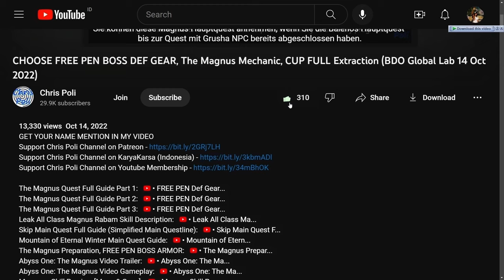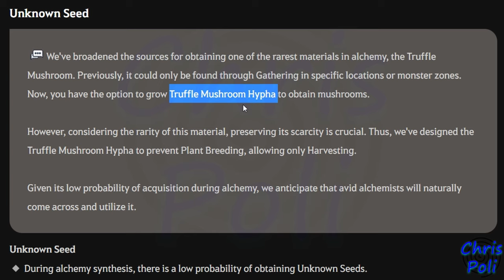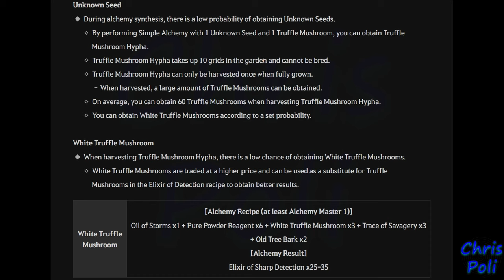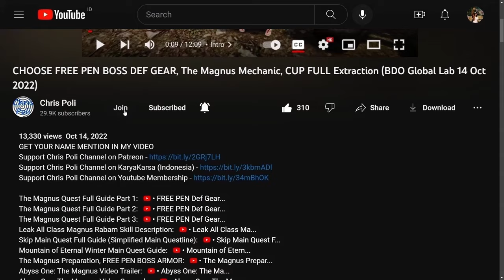Truffle Seed & Gathering Location Guide, Critical Damage Elixir of Sharp Detection, BDO Black Desert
Special Thanks To:
Gold Member:
  - DubyaDude
  - Doki
  - Angel
  - Aeyrton
  - Snoods
  - Xoren
  - Avrilka
  - EL Familia
  - Drunken BDO
  - Jeff
  - LegendzZ
Silver Member:
  - Pickles
  - Senmetsu
Bronze Member:
  - Art Aizen
  - JELLY
  - Matenga
In-Active Member:
  - JimmySnakes
  - Bebu
  - Deathraki
  - DevilzSoull
  - Ofdimaelr
  - Dhoomasiani
  - iSmokejumper
  - ALD
  - Grosag
  - Cho Ttomate
  - SaniePeGard
  - Wammy
  - Havoc|Palag2
  - SorcShopTV
  - Illyananiko
  - Lana ♥ Linda
  - KiLLSTEAL
  - Devineblur
  - Nejc Tušek
  - Loafie
  - Ricky
  - Alexandre
  - Transatlanticize
  - Kesshouban
  - TokenR42
  - UNENDINGFEAR
  - Demonyte
  - BenNike
  - CripsGang
  - Isaac Nathanael
  - Choz
  - ThugWill Ch.
  - Homie
  - Jan-Andres Alvaro
  - KAIMANA
  - Zelusoz
  - Zacrue
  - RenegadesX
  - Clouty
  - MoonpieBDO
  - Humeri
  - MAGNUMSCHLONG
  - Henry
  - Populatus
  - SusuKentalManis
  - Dan L
  - Fandorin
  - Crowkshire
  - Firdaus
  - Tepan Gaming
  - GimontFindingGF
  - VIzsla
  - AghanimScepter
  - Remi-(AWJL)
  - Platinia
  - SkawColambia
  - Nawaf
  - SnikiBiki
  - Agis_II (NA Guild)
  - DavidJeonChuong
  - EdwardMaboLim
  - Trancestor
  - LickyCleanies
  - Soonuh
  - Puuf
  - Kinnsley
  - LeeChamp
  - Carlsenn
  - LazyLeader
  - MysticForest
  - ThePirateBeowolf
  - Charles
  - Henry
  - UpScale
  - Kenny
  - Preligrium
  - Lowch
  - Spartan (NA Guild)
  - Doughnuts
  - Ellion
  - Bumaru
  - CaptainSpock
  - Leon Muhkuh
  - Mansuru
  - Miuse
  - Ryusei
  - Mr Joiner
  - M. Owen
  - Deffmond
  - Pulv

Time Stamp:
00:00 Intro
00:13 Tips to Watch Any of Chris Poli's Video
00:35 Update Truffle Seed (Truffle Mushroom Hypha)
01:07 How to Get Unknown Seed
02:22 Crafting Truffle Mushroom Hypha (Seed)
03:00 How to Plant Truffle Mushroom Hypha
03:13 Free 10 Grid Fence Guide
03:48 Planting Truffle Mushroom Hypha
04:40 Faster Plant Growth Time (Organic Fertilizer & Purified Water)
05:27 Harvesting Truffle Mushroom Crop
06:30 White Truffle Mushroom (RARE)
08:12 Gathering Truffle Mushroom Update
09:02 Switch Server Channel Tips for Gathering
09:16 Serendia Region, Alejandro Farm Cave (5 Spot)
10:14 Serendia, Watchtower Cave (10 Spot)
11:53 Serendia, Central Guard Camp Cave (8 Spot)
13:45 Serendia, Eastern Gateway Cave (7 Spot)
14:47 Serendia, Moretti Plantation Cave (5 Spot)
15:39 Mediah, Hasrah Ancient Ruins Cave (4 Spot)
16:18 Mediah, Hasrah Cliff River Cave (4 Spot)
17:09 Calpheon, Phoniel's Cabin Cave (5 Spot)
18:02 Calpheon, Rhua Tree Stub (5 Spot)
18:49 Calpheon, Marie Cave Node Cave (4 Spot)
19:44 Calpheon, Glutoni Cave (9 Spot)
22:03 Drieghan, Fountain of Origin Altar (8 Spot)
23:45 Drieghan, Morning Fog Post River (12 Spot)
25:56 Crafting Elixir of Detection (+15% Critical Damage Buff)
27:03 Crafting Party Elixir Version
28:45 Special Thanks for Direct Support
29:54 Support Chris Poli Channel on Patreon/KaryaKarsa/Youtube Membership
29:54 Ending
30:18 Special Thanks for My Shai Art by Arabella Elric